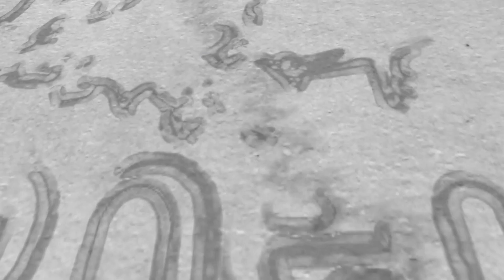Backpacking Mexico - Palenque - Misol-Ha & Agua Azul Waterfalls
Brandon and I head out on an waterfall adventure. We make a visit to Misol-Ha than off to Agua Azul. Incredible waterfalls not far from Palenque in Chiapas Sate, southern Mexico.